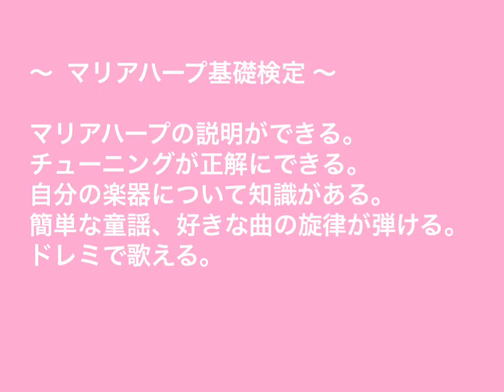マリアハープ検定 基礎の練習課題レッスン１と２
マリアハープ 検定基礎 12月11日に行います。